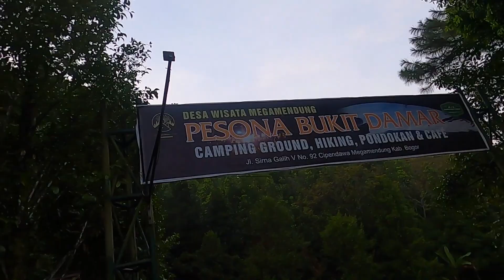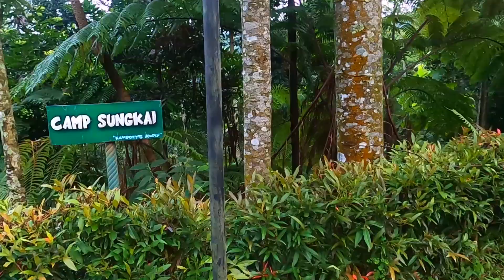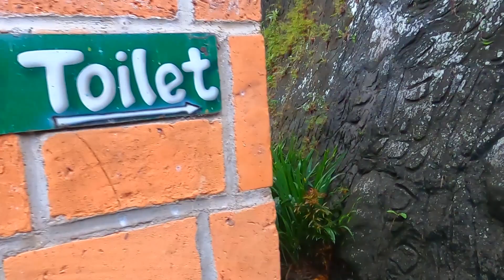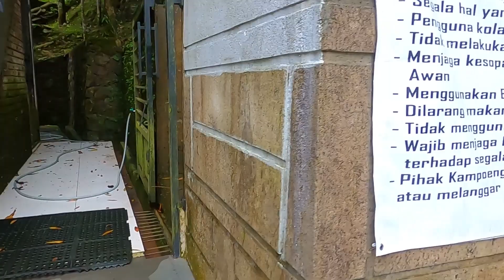Camping Kampung Awan Megamendung Puncak Bogor - Bersama Keluarga Besar - Fasilitas Kolam Renang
Perjalanan Camping Di Kampung Awan

Kampung Awan Megamendung Puncak Bogor - Camping Keluarga Dengan Kolam Renang dan Samping Mobil

Kampung awan merupakan salah satu tempat camping, yang menurut kami, sangat cocok untuk keluarga dan pemula. Letaknya yang hanya 1.5 jam dari jakarta dan dekat dari jalan raya puncak, membuat tidak terlalu sulit untuk camping di sini, hanya pas mandekati area camping jalan hanya cukup 1 kendaraan jadi haru bergantian pada satu sisi, (jangan negbut karena satu sisi jurang dan beberapa jalan berbatu.

Mobil kecil bisa naik, namun beberpa tanjakan menikung butuh perhatian extra.

Biaya camping saat kami datang adalah Rp. 100.000 untuk 1 orang dewasa, 5-9 tahun Rp. 80.000, dibawah 5 tahun free. (biaya include mobil, listrik dan air).

Untuk site di sini sangat banyak, bisa yang langsung samping mobil bisa juga yang khusus tenda saja, bentuknya bukit, dan viewnya lembah dan sebagian city view.

Kamar mandi/kamar kecil lumayan banyak dan cukup bersih, namun ngak ada air hangat yah kang akang teteh, jadi harus kuat mandi dingin hehe.